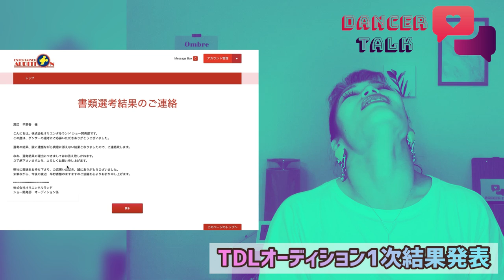【合格発表】ディズニーダンサーオーディション2023🌟1次審査🌟結果は⁉️ MCさやねぇ from 💟DANCER TALK💟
0:00　キタァァァァァ!
1:59　☆結果発表☆
4:19　海外ディズニー挑戦!?
5:15　TDL好きなダンサーさん
6:25　今後の動き

※コメント欄は承認制の為反映にお時間がかかりますが
　必ずチェックしますのでぜひご入力ください😄‼️
　配信者やその家族、知人友人が傷つく可能性のある内容は
　YouTubeシステムによりブロック、報告、
　又は削除されますのでご了承下さい🙇‍♀️

💚『DANCER TALK』 LINE公式アカウントはこちら💚
※未公開動画や新着動画アップロードの通知が届くよ📣
レッスン予約やさやねぇに直接ご意見もぜひ送ってね♪

💃さやねぇがテーマパークダンスの練習をしている🕺
【全国オンラインダンスコミュニティはこちら】

📱【動画内で話してた関連動画はこちら】

🎮ゲームチャンネルは🌟
ワンピースオデッセイ出航中🏴‍☠️

[BGM]
【YouTubeオーディオライブラリより】
・Kind of party - Mini Vandals
・Sailing - Telecasted

[使用動画編集アプリ]
InShot
(スマホで編集したよ📱♪)